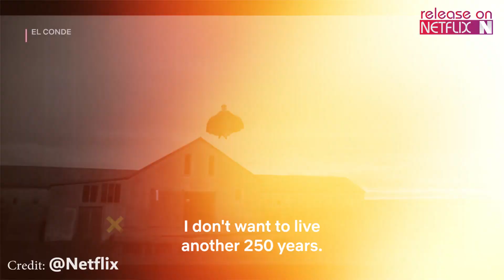First Trailer for Pablo Larraín's El Conde About a Vampire Pinochet - Release on Netflix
Pablo Larraín is currently shifting his focus between English-language projects and Chilean films. His upcoming work, titled "El Conde," envisions the Chilean dictator Augusto Pinochet, portrayed by Jaime Vadell, as an elderly vampire. In this unique portrayal, Pinochet has lived for 250 years and decides to finally end his life due to health issues stemming from dishonor and family conflicts.

El Conde
El Conde trailer
El Conde episode 1
El Conde when will it come
El Conde release date
El Conde pablo larrain
El Conde cast member
El Conde story
El Conde plot details